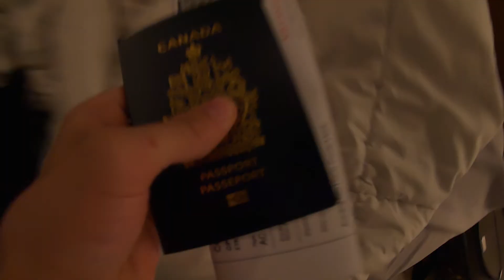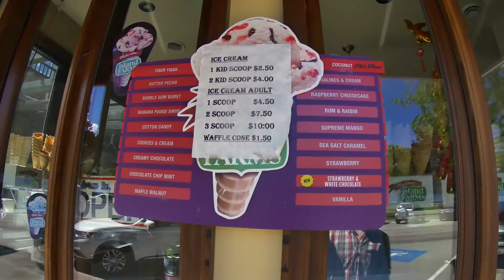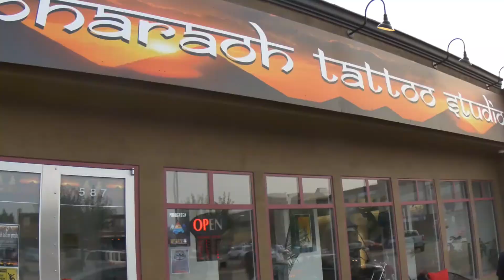Our Trip To Kelowna, British Columbia 2017